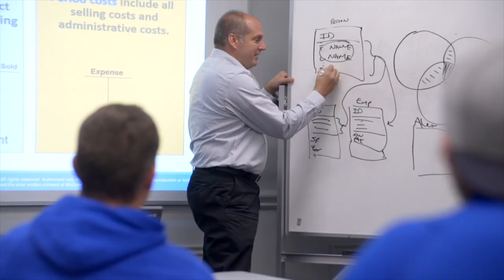Brom Stibitz Michigan CIO On "A" Grades From Digital States Survey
The State Of Michigan again earned "A" grades from the Center for Digital Government for the sixth straight time, only one of two states to be accorded this honor. Brom Stibitz the Michigan CIO joins Matt Roush and Mike Brennan on MITech TV to discuss what this means for the state and how the pandemic if forcing state workers to work much more from home...a trend that will impact state employees even after the pandemic ends.